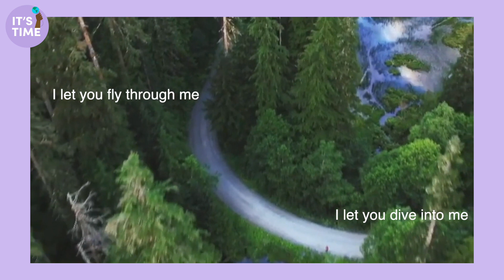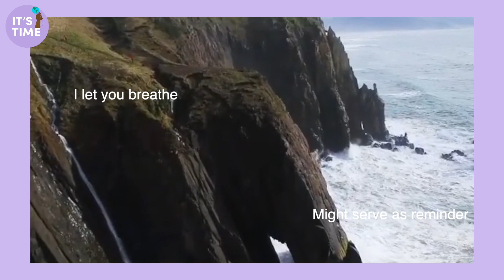Nature: Water & Air | The Opera Story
Words by: JL Williams. Composed by Dani Howard. Sung by: Baritone- Benjamin Lewis & Katherine Aitken. Played by: Violinist- Alexandra Lomeiko, Cellist- Peteris Sokolovskis, Flautist- Imogen Royce & Clarinetist- Peter Cigleris. Photography- Michael Matti.

To find out more about this festival of climate action, our mission and how we can all make a difference go